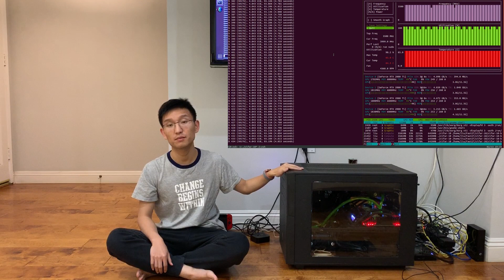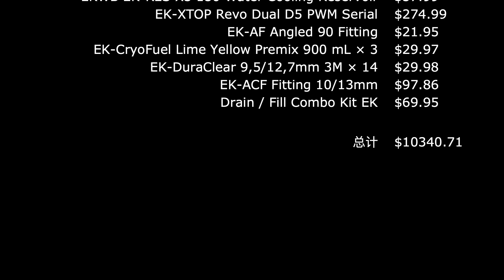How to Build a Watercooling 4 RTX 2080 Ti Workstation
In this episode, I've built a deep learning workstation with 4 RTX 2080 Ti, Threadripper 2920X and a RAID0 Samsung 970 EVO in total 2TB.